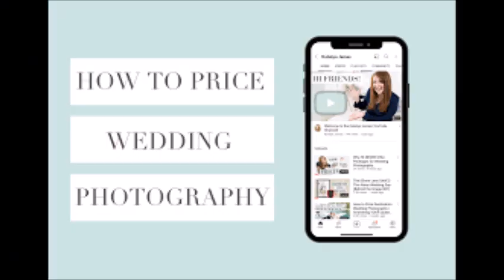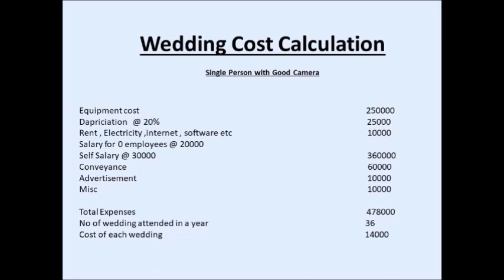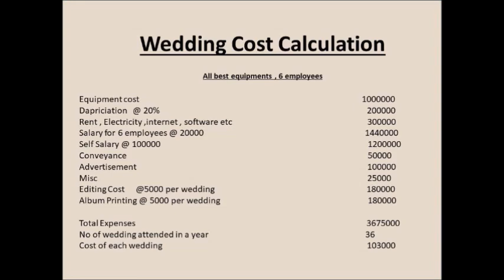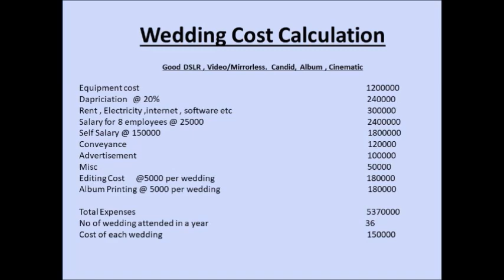फोटोग्राफर्स , वेडिंग फोटोग्राफी का रेट कैसे फिक्स करें || How to fix Wedding Photography Rate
Calculating wedding photography prices accurately is vital for financial sustainability, professionalism, fair compensation, competitive positioning, managing client expectations, and ensuring the long-term viability of your business. It allows you to provide excellent services to your clients while running a successful and profitable photography business.